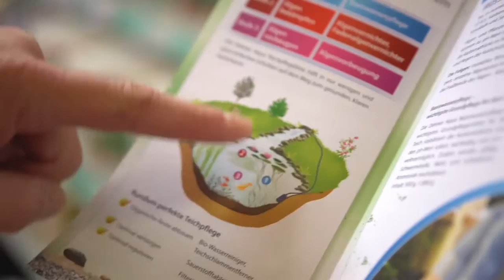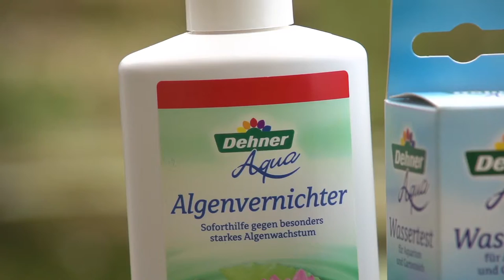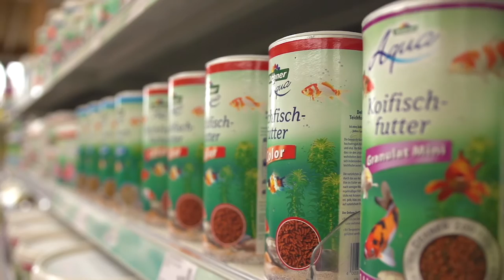Teich reinigen und pflegen 🐟🌷 Gartenteich Pflege Ratgeber 💧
Egal ob Folien- oder Fertigteich – hier erfahrt ihr alles über die richtige Pflege eures Gartenteichs. 💧 Wasserqualitätskontrolle 🧪 Algenbekämpfung und mehr🌿 Jetzt ansehen!

Wasser, Pflanzen und Fische benötigen dabei eine spezielle Pflege. Mit diesen Tipps bleibt Ihr Teich das ganzen Jahr über fit.

In diesem Video erfahrt ihr alles über die richtige Pflege eures Gartenteichs und wie ihr sicherstellt, dass eure Flora und Fauna in Bestform sind. Lasst uns eure Teichträume wahr werden lassen! 💭🏞️

Ihr wisst sicherlich, dass abgedichtete Gartenteiche nicht die natürliche Selbstreinigungsfähigkeit natürlicher Gewässer haben, oder? Deshalb liegt es an uns, für das ökologische Gleichgewicht in unserem Teich zu sorgen. Ob saurer Regen, Nährstoffüberfluss oder Sauerstoffmangel, wir müssen jede Störung ausgleichen! 💧🌍

Um sicherzustellen, dass euer Wasser immer von höchster Qualität ist, empfehlen wir den Dehner Aqua Wassertest. Dieser kleine Helfer ermittelt sechs wichtige Werte wie Chlorgehalt, pH-Wert, Gesamthärte, Karbonathärte, Nitrit und Nitrat. In nur einer Minute könnt ihr feststellen, wie es um die Wasserqualität eures Teiches bestellt ist. 🌊🧪

Wenn der Test ergibt, dass eure Wasserqualität verbesserungswürdig ist, keine Sorge! Die Dehner Aqua Teich Pflegelinie steht bereit, um euch zu helfen. Mit nur drei einfachen Schritten könnt ihr die Qualität eures Teichwassers deutlich steigern. Die Basis Wasserpflege stabilisiert die Karbonathärte und den pH-Wert, neutralisiert Schwermetalle und Ammoniak. Für stark veralgte Teiche ist der Dehner Aqua Algenvernichter eine Empfehlung. Er hungert die Algen aus und reduziert gleichzeitig das Sonnenlicht, das sie zum Überleben benötigen. Und das Beste? Andere Wasserpflanzen werden nicht beeinträchtigt! 🌱🌊

Um Algenbefall von vornherein zu verhindern, empfehle ich den Dehner Aqua Algenvorbeuger, der dem Wasser Phosphor entzieht und das Algenwachstum reduziert. Im Frühjahr ist es an der Zeit, euren Teich für die Gartensaison vorzubereiten. Schneidet eure Teichpflanzen zurück und entfernt abgestorbene Pflanzenteile. Denkt daran, nicht mehr als ein Drittel der Wasseroberfläche mit Wasserpflanzen zu bedecken! 🌷🍃

Auch eure Teichfische haben im Frühjahr Saison! Bei einer Wassertemperatur von zehn Grad könnt ihr sie wieder füttern. Vergesst nicht, empfindliche Fische aus dem Winterquartier zurück in den Teich zu setzen. Bei Dehner findet ihr eine große Auswahl an Spezialfutter für eure schwimmenden Freunde. Füttert jedoch nur so viel wie nötig, um eine Überdüngung und Algenbildung zu vermeiden. Wir wollen schließlich nicht im Teichkreislauf feststecken! 🐟🍽️

Die Sommermonate sind die Zeit, in der ihr euren Teich in vollen Zügen genießen könnt. Aber vergesst nicht, ihn im Auge zu behalten! Hohe Temperaturen, intensive Sonne und Trockenperioden können eure Oase belasten. Kontrolliert regelmäßig den Wasserspiegel und die Wasserqualität. Besonders bei Wassertemperaturen über 22 Grad ist der Sauerstoffgehalt des Teiches wichtig. 💦🌞

Im Herbst ist es an der Zeit, euren Teich vor herabfallendem Laub zu schützen. Ein Laubschutznetz kann hier Wunder wirken. Wenn ihr eine Teichrenovierung, -neuanlage oder -umgestaltung plant, ist der Herbst die perfekte Zeit dafür. Macht euren Teich winterfest, indem ihr Pflanzen in die frostfreie Tiefzone verlagert und besonders empfindliche Pflanzen schützt. 🍂❄️

Wenn der Winter kommt, holt Wasserpumpen, Filter und Wasserspiele aus dem Teich und reinigt sie gründlich, bevor sie ins Winterquartier kommen. Vergesst nicht an Eisfreihalter und Oxidatoren zu denken, um euren Teich eisfrei zu halten. Nicht überwinternde Fische sollten ins Aquarium umgesiedelt werden und mit speziellem Winterfutter gefüttert werden, wenn die Wassertemperatur unter zehn Grad fällt. 🌬️🐠

In den Wintermonaten ist die Teichpflege recht unkompliziert. Überwacht die Funktion von Eisfreihalter oder Oxidatoren, um eure Fische mit ausreichend Sauerstoff zu versorgen. Durch regelmäßige Pflege bleibt euer Wasser klar und eure Flora und Fauna gesund. So könnt ihr euren Teich das ganze Jahr in vollen Zügen genießen! 🌟🏞️

Ich hoffe, diese ausführliche Anleitung zur Teichpflege hat euch gefallen und euch bei der Optimierung eures eigenen kleinen Paradieses geholfen. Euer Teich wird es euch danken! 🌿🌊💚